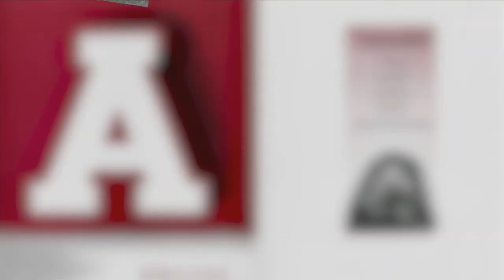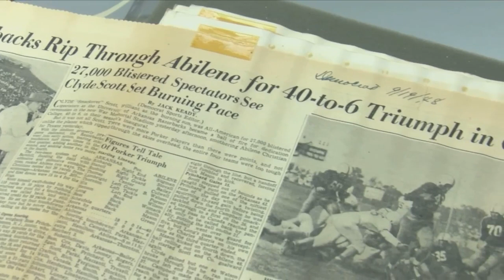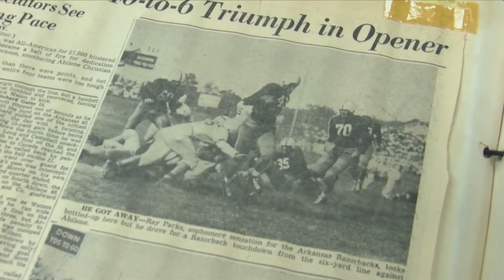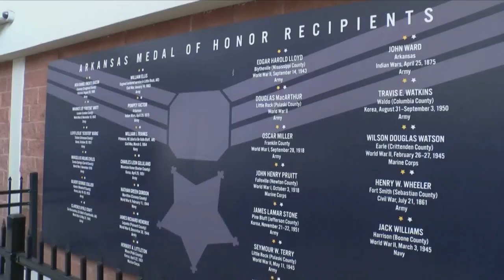Diving into the history of War Memorial Stadium